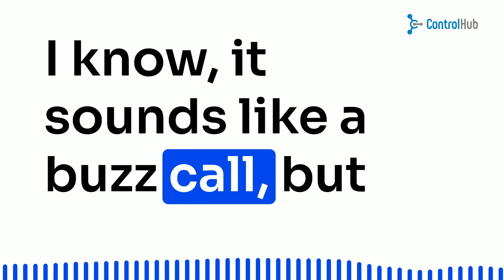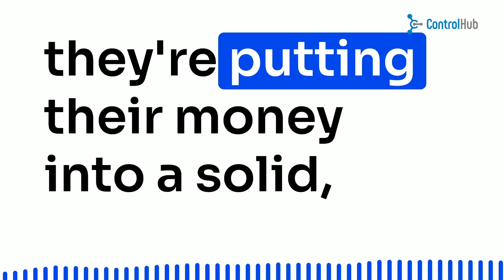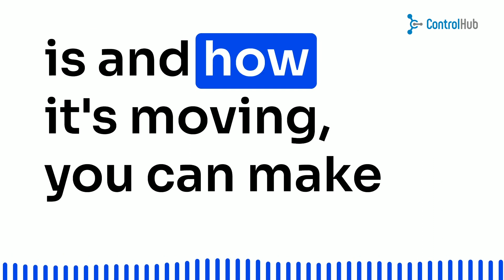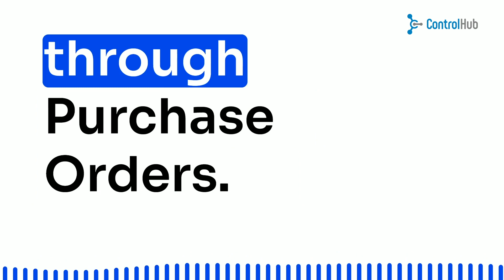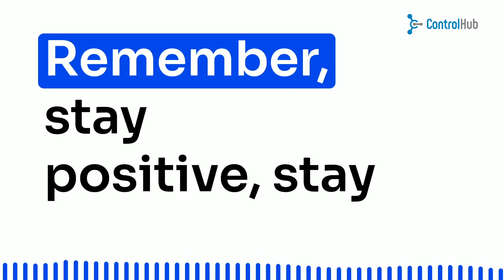Boost Your Business with Corporate Account Reconciliation | ControlHub: The Ultimate Solution!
🚀 Want to take your hardware company to new heights? 🚀 Discover the secret to boosting productivity, accuracy, and cash flow with Corporate Account Reconciliation! 📈💰

In this exciting video, we break down the magic of corporate account reconciliation in a fun and easy-to-understand way. Learn how this essential process ensures your financial records are rock-solid, impressing investors and supercharging decision-making.

But wait, there's more! We introduce you to ControlHub, the ultimate wingman for your hardware-centric business. With its customizable features, this powerful purchasing software streamlines account reconciliation and frees up valuable time for what truly matters - building your dream team and creating incredible products.

Ready to unlock the potential of your company? Don't miss out!

🔗 Ready to supercharge your procurement game?

, the ultimate purchasing software for hardware companies!